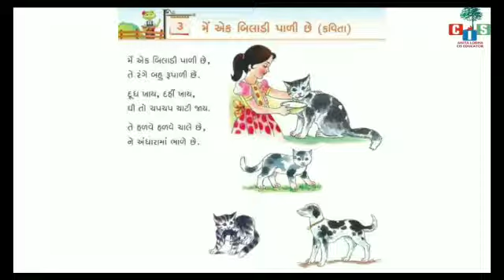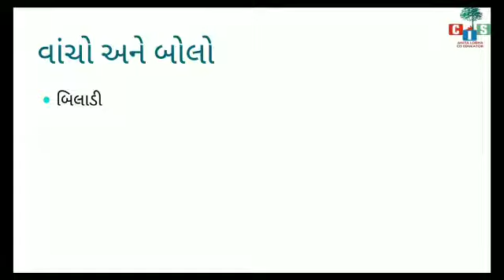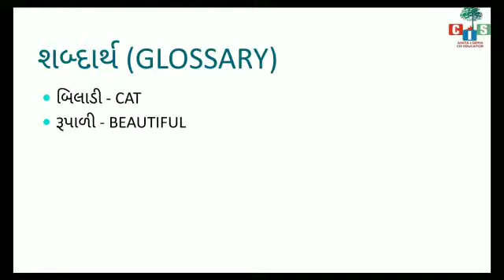Countryside International School: Grade 3: Gujarati : Ch.3:- Mae ek biladi pali che (Part 1)